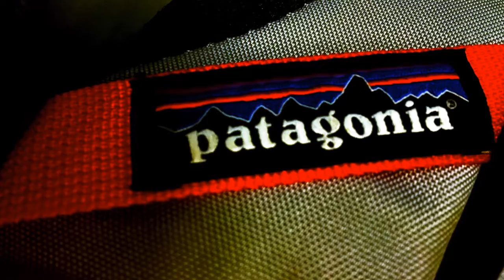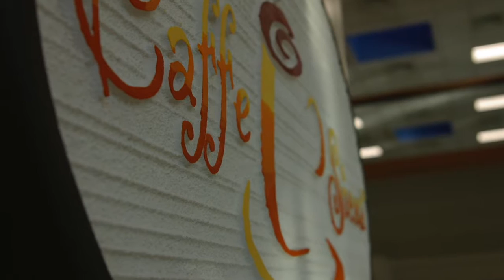Jack S First Semester slide show